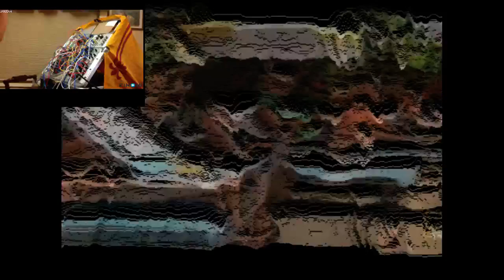let's get small - 3 / 3